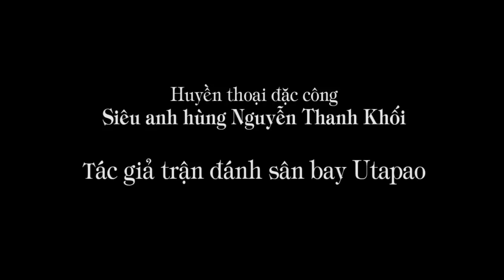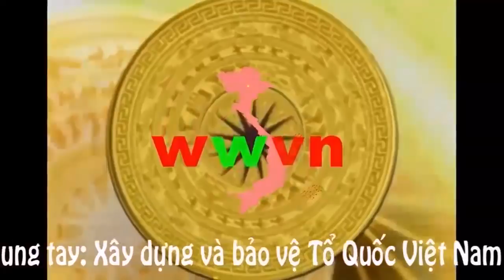1.260 1. Tác giả trận Utapao